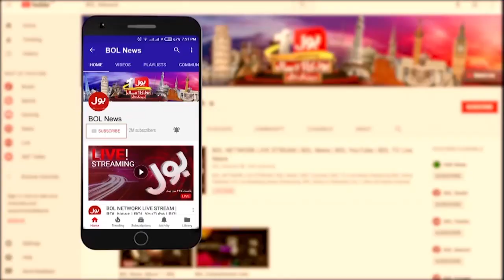Peshawar Zalmi vs Quetta Gladiators Match Summary | PSL 8 | Khel Ka Junoon